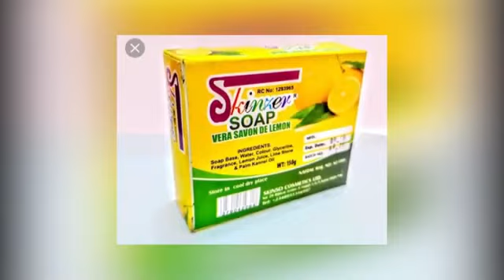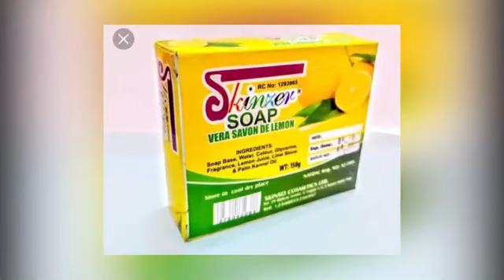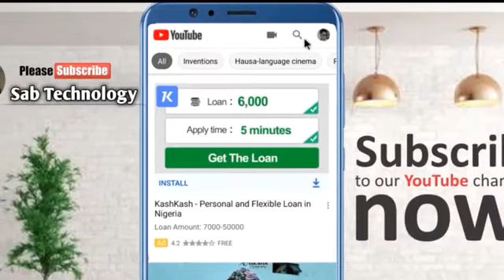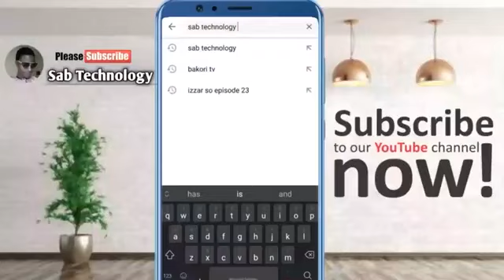IZZAR SO EPISODE 35